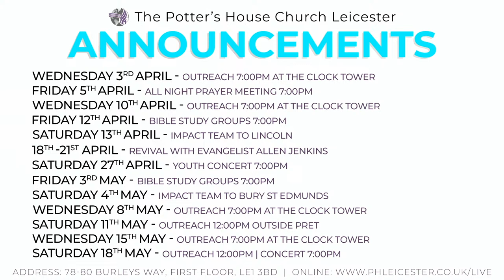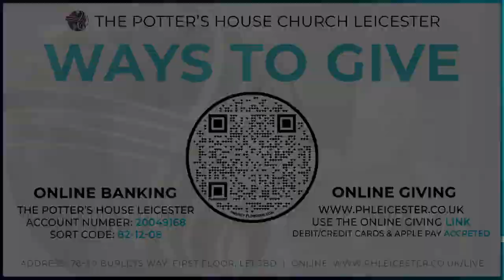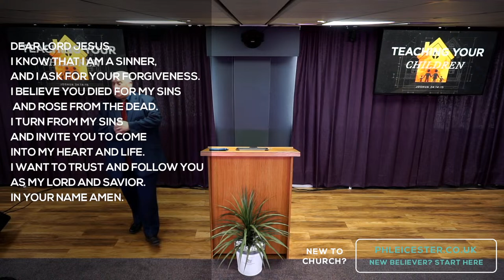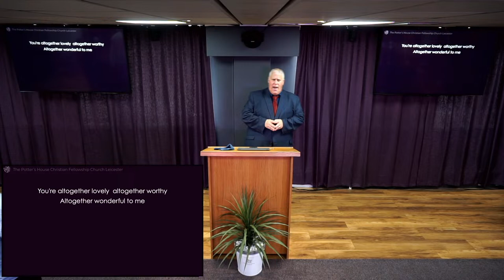Sunday - 07-04-2024 - 11:00AM | Pst Peter Temple | Teaching Your Children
We look forward to you joining us for our upcoming online services: Sunday 11:00am (GMT), Sunday 6:30pm (GMT), Thursday 7:00pm (GMT).

The Potter's House Church is located in Leicester.